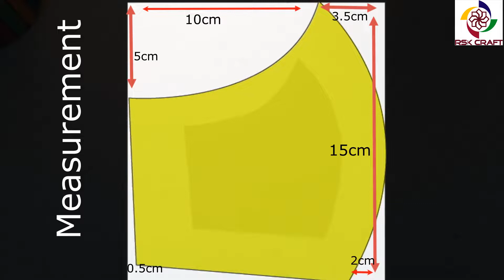How To Make A Simple Face Mask-02 | DIY Face Mask |සෞඛ්‍ය ආරක්ෂිත මුහුණූ ආවරණය-02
Dear Craft lovers,
Please enjoy creative and healthful face mask .  Diy face mask Step by Step. You can do it easy. This is how to make a face mask quickly and low cost. This is reusable and hygienic. All material easily available and low cost. And also You can protect germs.
In order to more effective against Corona virus use surgical filter inside the face mask.
 සෞඛ්ය  ආරක්ෂීත මුහුණු ආවරණයක් නිවසේදීම සකස් කරගන්නා අයුරු ඉගෙන ගැනීමට මෙම වීඩියෝව තුලින් හැකියාව ලැබේ. මෑතකදී වර්ධනය වී ඇති Corona virus  එක සදහා මෙය භාවිතා කරන්නේ නම් මෙහි රෙදි ආවරණය මධ්යයයට Surgical filter  එකක් භාවිතා කරන්න.

Material for   project
-Clothes
-Scissors
-Needle
-Lase

Category – Art/Education
RSK Craft